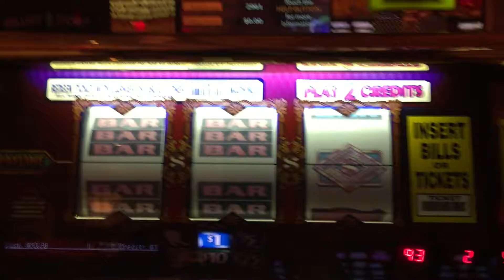IGT Double Top Dollar Slot: Top Dollar Bonus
$2.00/spin, Encore @LasVegas